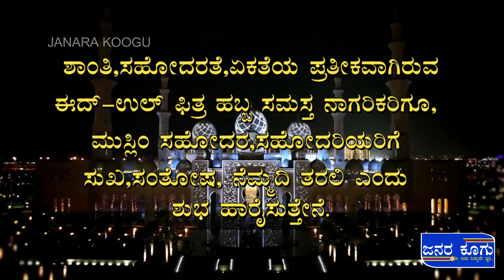ರಂಜಾನ್ ಹಬ್ಬದ ಹಾರ್ದಿಕ ಶುಭಾಶಯಗಳು ಜನರ ಕೂಗು ಚಾನಲ್ ವತಿಯಿಂದ